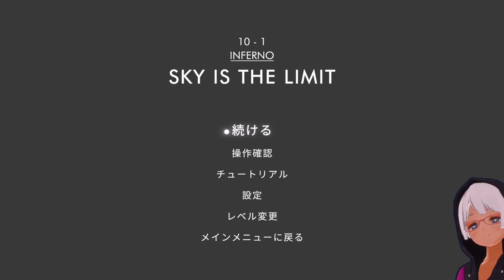Meet me at NooN #15 INFERNO-2 [END]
Meet me at NooN はタイムループのギミックが特徴で、心地よくもやり甲斐のがある難しさのパズルゲームです。タイムループを作る2つの精霊を操作し、プレイの中でキャラクター間の行動や性質の違いを理解し、互いのタイムループにどう影響するのかをマスターします。

大きな砂時計が壊れ、それが2つの幽霊に別れてしまいました。タイムループを作る2つの幽霊をコントロールしてください。

高難度のパズルをクリアするために、様々な行動やキャラクターが交流する方法、そしてタイムループ同士を干渉する方法を習得するなど、プレイの仕方はあなた次第です。

コンティニュアムの新しいルールをあなたは理解できるでしょうか？
昼と夜、双子の幽霊。

2つのキャラクターをコントロールします。1つのキャラクターは昼中に、もう1つは夜中に移動させることができます。見た目は似てますがそれぞれの行動パターンは違います。その2つのキャラクターの長所と短所をつかって上手くプレイしてみましょう！
タイムループとリスタート

全てのアクションが記録されます。他のキャラクターをプレイしている間、前のキャラクターのアクションは逆戻りします。各キャラクターのタイムループを作るようなイメージです。

プレイバックの方法は2つのキャラクターで異なります。昼中にプレイできるキャラクターはアクションを逆戻りし、夜中にプレイできるキャラクターはアクションを繰り返します
気軽にプレイしてみましょう！

ミーアットヌーンでゲームオーバーがありません。タイムリミットもありません。失敗をしましたら、タイムラインを使用して、起こったことを変えましょう！